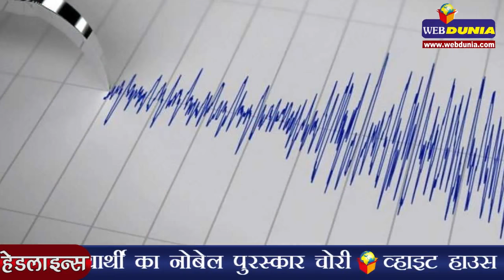भूकंप के झटकों से थर्राया उत्तर भारत, अलर्ट पर एनडीआरएफ | Earthquake hits Uttarakhand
उत्तर भारत के कई हिस्सों में सोमवार रात भूकंप के तेज झटके महसूस किए गए। भूकंप का केन्द्र उत्तराखंड के रूद्रप्रयाग में स्थित था। रूद्रप्रयाग के जिलाधिकारी ने बताया कि रात करीब 10 बजकर 38 मिनट पर आए भूकंप की तीव्रता रिक्टर पैमाने पर 5.8 मापी गई। भूकंप के झटके करीब 30 सेकेंड तक महसूस किए गए। उत्तराखंड में भूकंप के बाद दहशत में आए लोग अपने-अपने घरों से बाहर निकल आए। खासतौर पर पर्वतीय जिला उत्तरकाशी, चमोली और पिथौरागढ़ में भूकंप का झटका महसूस किया गया। बाशिंदे अपने घरों से बाहर निकल आए। दिल्ली, एनसीआर, देहरादून, मथुरा, शामली, सहारनपुर और चंडीगढ़ में भी भूकंप के झटके महसूस किए गए। भूकंप का असर मध्यप्रदेश के उत्तरी अंचल में भी महसूस किया गया।